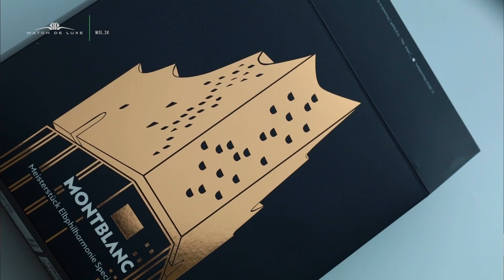✒️UNBOXING: pero Montblanc Meisterstück venovaného Labskej filharmónii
Filip (@follow.my.pen) si prostredníctvom nás objednal nádherné pero, špeciálnu edíciu Montblanc Meisterstück venovanú Labskej filharmónii. Strhujúcej budove dominujúcej mestu Hamburg. Dozviete sa zaujímavé informácie nie len o pere ale aj o tomto architektonickom skvoste.